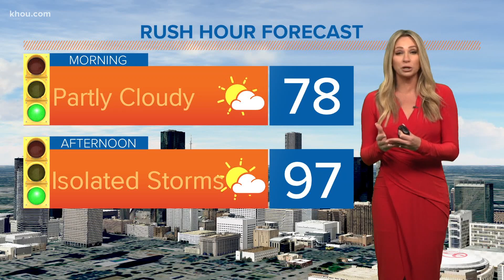When was last time two tropical-storm strength systems made landfall in the U.S. at the same time?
Meteorologist Chita Craft breaks down the systems we're watching in the Gulf of Mexico.  W